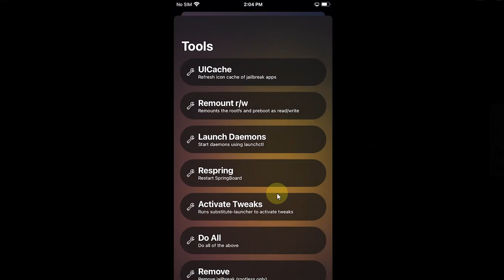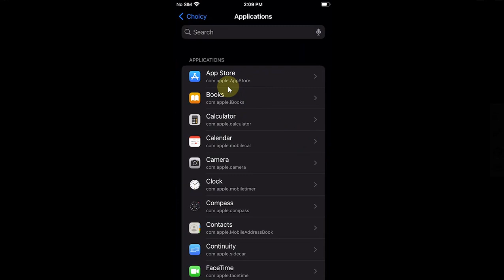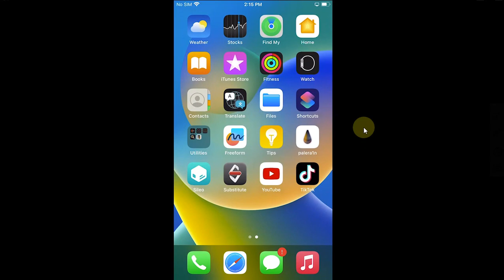Fix Appstore Apps not Installing/Updating on Palera1n Jailbreak iOS 15 & 16 | Easy Guide | 2023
In this video I will showcase two easy methods to fix Appstore apps not installing or updating while jailbroken with Palera1n Jailbreak on iOS 16 or iOS 15. The method shown in this video is completely free.

Topics Covered:
Fix Appstore apps not Installing Palera1n Jailbreak
Appstore apps not updating fix Palera1n Jailbreak